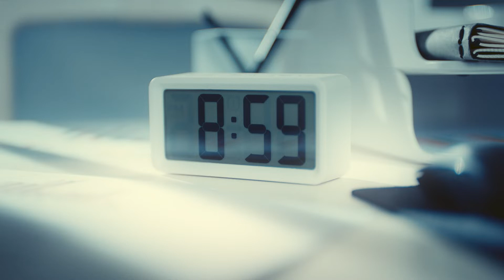한국투자증권 퀵뷰편